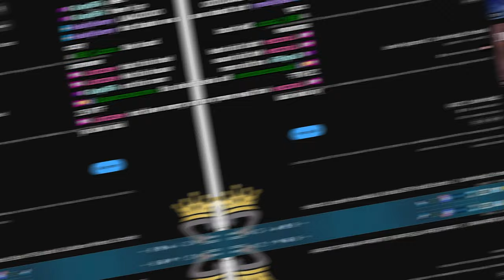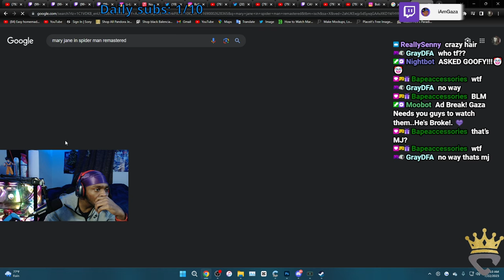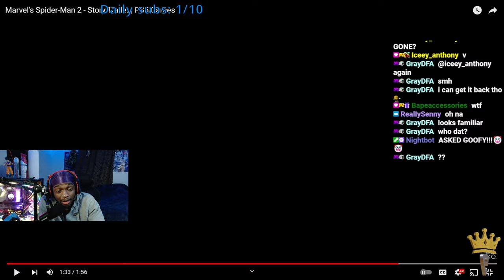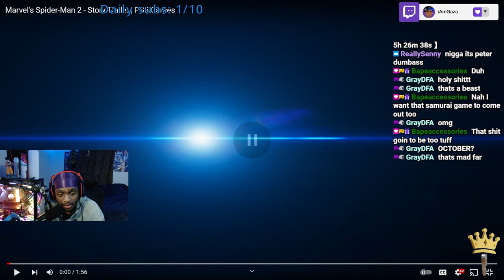*MUST WATCH *⚠️ Gaza Reacts To The NEW Marvel's Spider-Man 2 Story Trailer! (Venom Reveal)